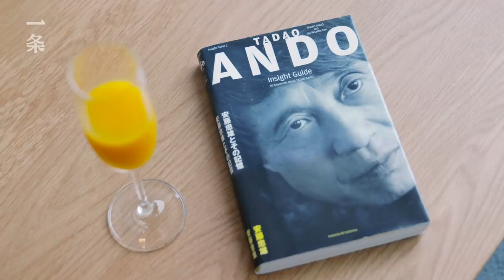安藤忠雄的「反奢華」之作 Tadao Ando’s “Anti-Luxury” Work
在日本瀨戶內海西邊的小山頂上，有一棟清水混凝土建築，由建築大師安藤忠雄設計。酒店房間內沒有任何華而不實的傢俱和裝修，卻被認為是極致的奢華。2015年，這裡開始作為酒店對外營業，吸引無數建築迷前來朝聖。

On a hill west to the Seto Inland Sea, there is a fair-faced concrete building designed by the architect Tadao Ando. It is reviewed as extravagant despite its lack of flashy furniture and decor. It opens to the public as a hotel since 2015 and thousands of architecture fans have come to pay their tribute.